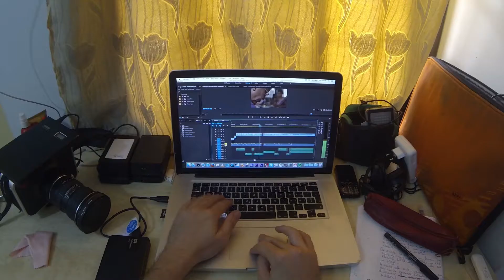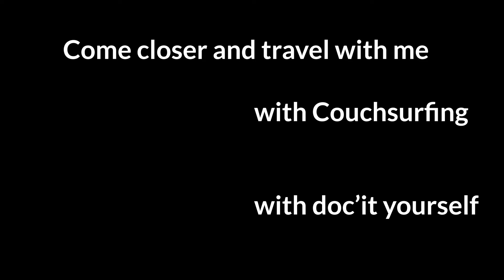Kevin's "People of Couchsurfing": A Look Back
You've seen several videos from Kevin over the past year and now he shares what it really feels like to travel solo and some of the things he learned along the way.

to sign up and join the Couchsurfing community, and experience what it means to live like a local wherever you travel!

If you're interested in following Kevin's journey more closely, or getting involved with doc'it yourself, you can visit his